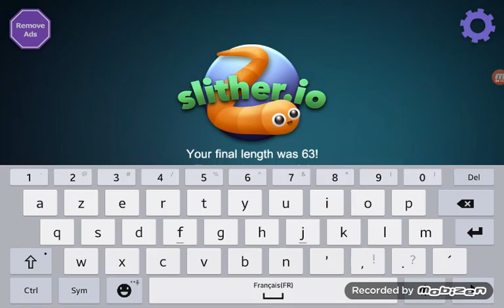Slither episode 4